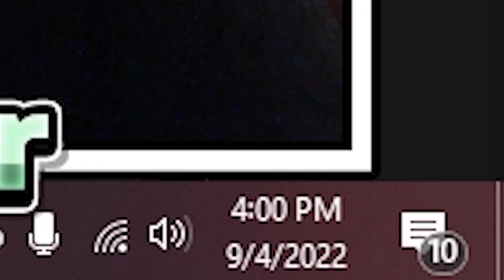THE NEW 2.2 SNEAK PEEK - REACTION + ANALYSIS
It's finally time for the SECOND 2.2 SNEAK PEEK!! RobTop has been busy working on the new level, Explorers, and the Sneak Peek shows that upcoming demon - among other things! This video shows my initial reactions to the video, along with a frame-by-frame analysis!